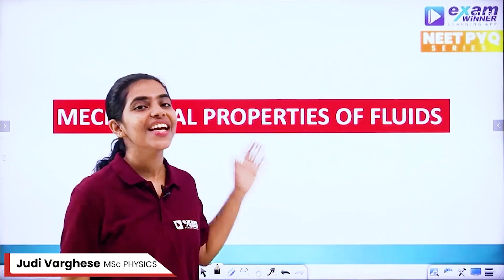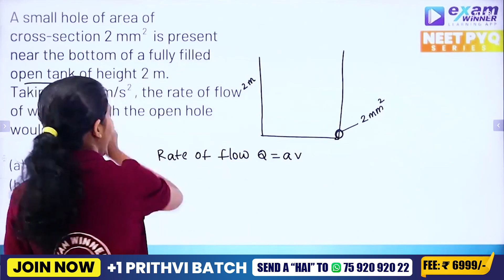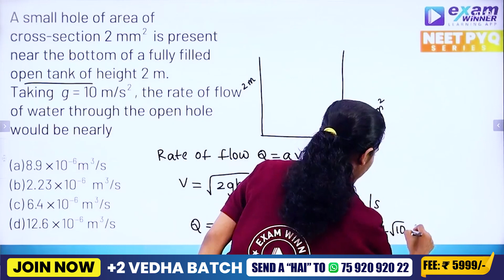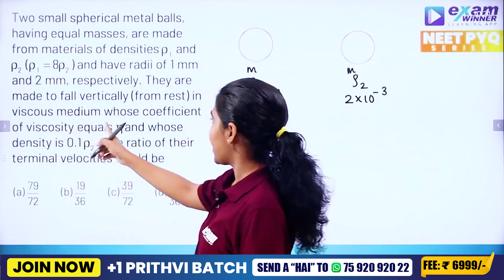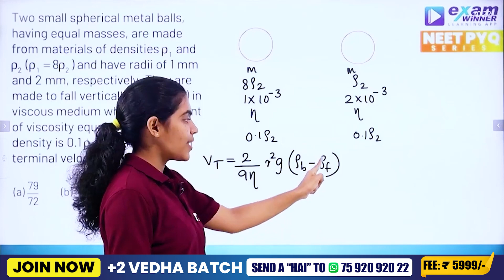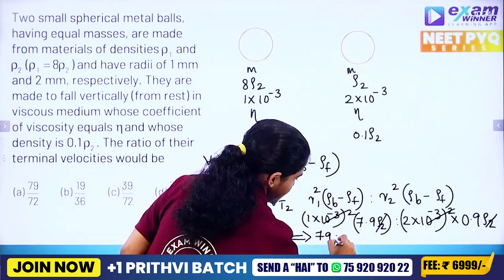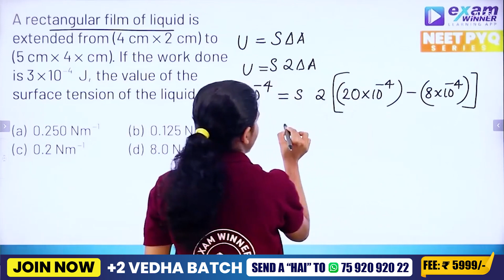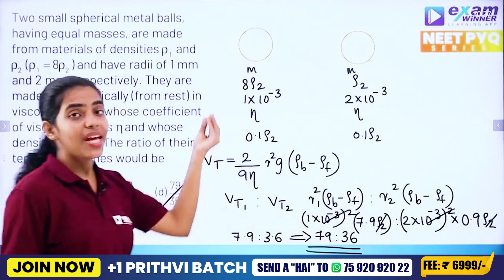NEET PHYSICS | MECHANICAL PROPERTIES OF FLUIDS | NEET PYQ SERIES | EXAM WINNER NEET